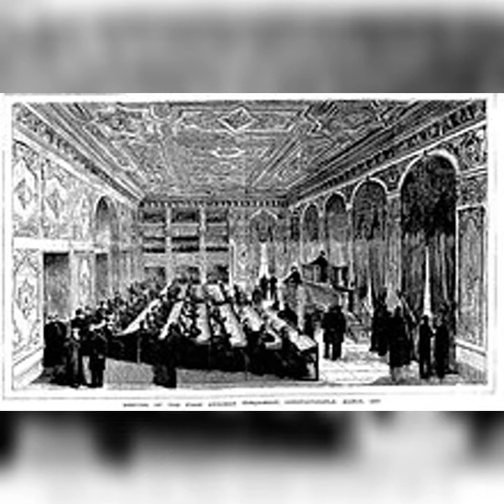Meclisi Mebusan Nedir